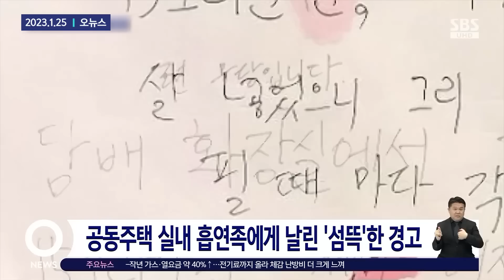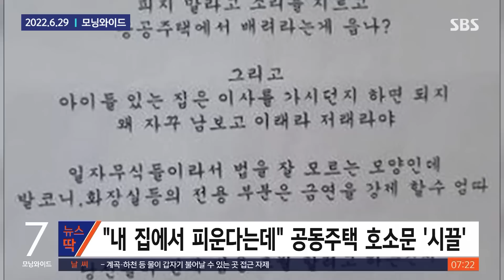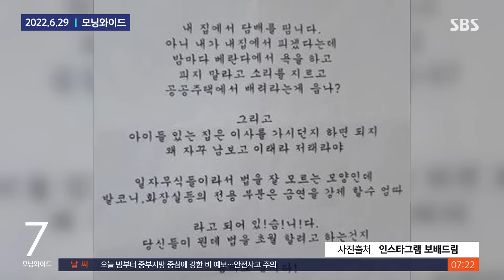"살 넣어놔"…살벌한 층간 흡연 경고문 / SBS / 모아보는 뉴스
한 아파트에서 층간 흡연에 대해 "살 넣어놨다"는 살벌한 경고문을 남겨 화제입니다. 이 경고문에 대해 피해 하소연을 넘어 협박이나 갑질이라는 반응도 적지 않은데요. 흡연자 입장에서 한파인데다, 내 집에서 피우지도 못하냐? 고 항변할 수 있고, 아파트 실내 흡연은 타인에 대한 피해를 줄 수 있으니 피해야 한다고 주장합니다. 층간 흡연, 누가 갑질일까요? 여러분 생각은 어떻습니까?

00:00  "이 정도면 협박이고 신종 갑질"?…실내 흡연자에게 날린 경고
01:02  "내 집에서 담배 피우는데 왜 욕해요?" 호소문 갑론을박